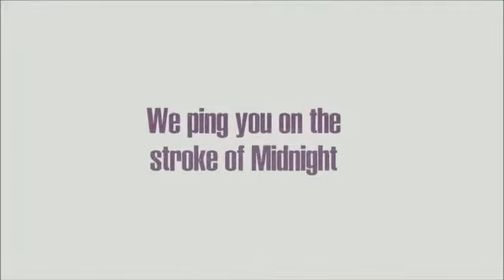News Junction - News Club IMNU | MBA | Nirma University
Introducing News Junction - News Club

What's the distance between Dalal Street and Wall Street? 12,543 Km. The News Club of IMNU covers the distance daily in a newsletter. They cherry-pick the most important news from the market that you might've missed and brings it to your notice so that you could take stock (quite literally) of the situation. That's not all; they also organize events packed with fun and curiosity throughout the year.